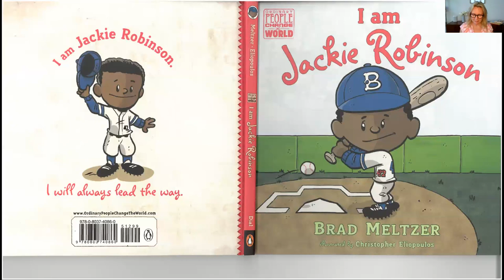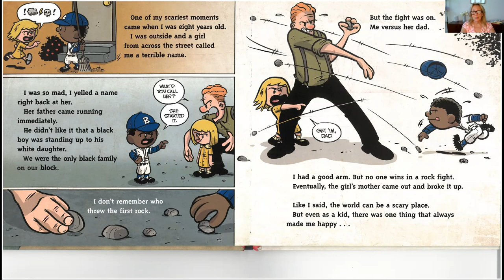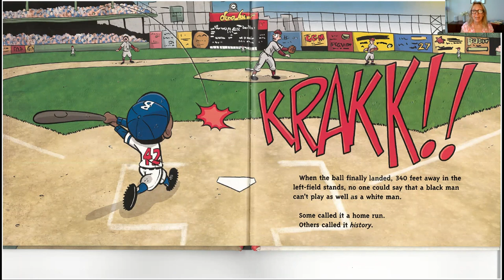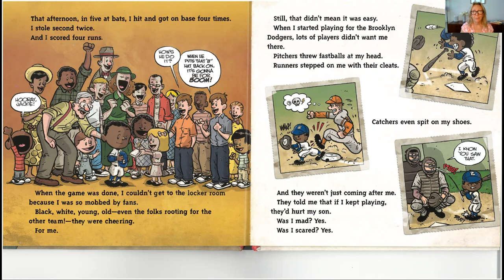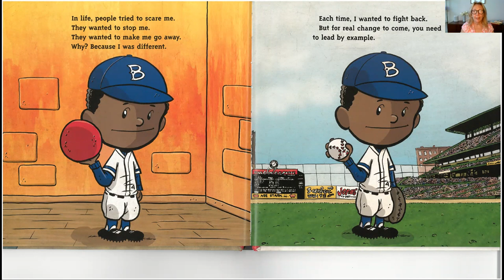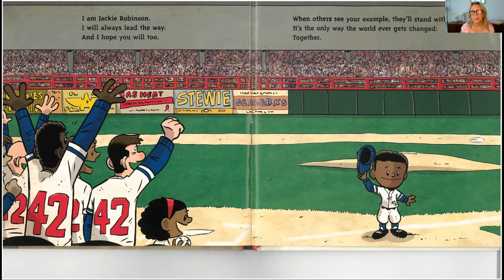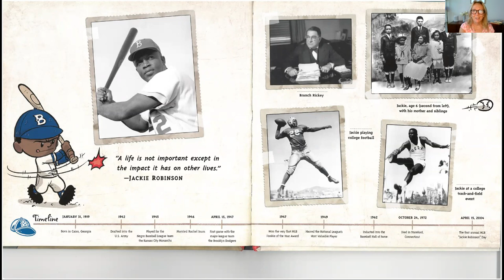I am Jackie Robinson by Brad Meltzer Illustrated by Christopher Eliopoulos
The story of Jackie Robinson, the first African American to play major league baseball.  Because of his extraordinary skills and the values instilled in him by his mother, Jackie had the courage to break the race barrier in sports and paved the way to allow equality in sports in America.  His story is an important one, one we can all learn from.   Ordinary People Change the World!